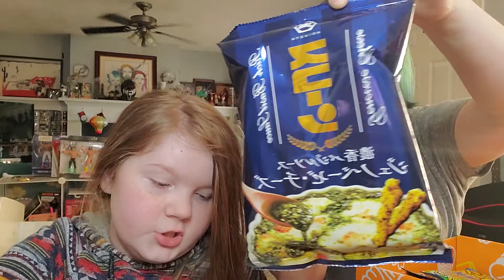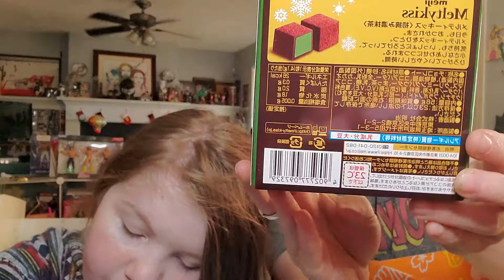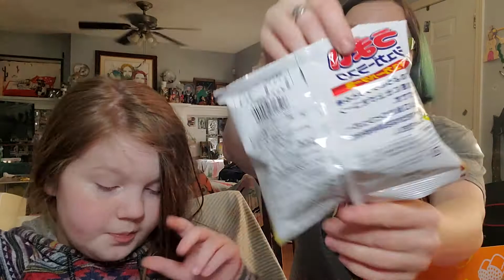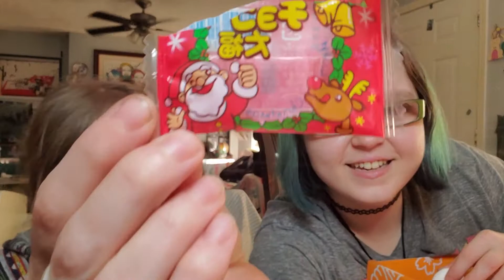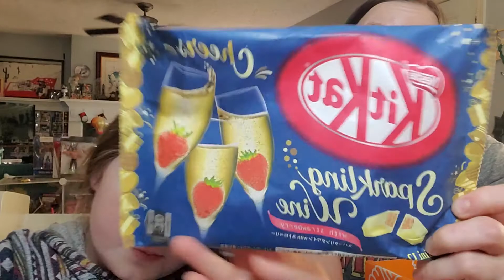December TokyoTreat Unboxing